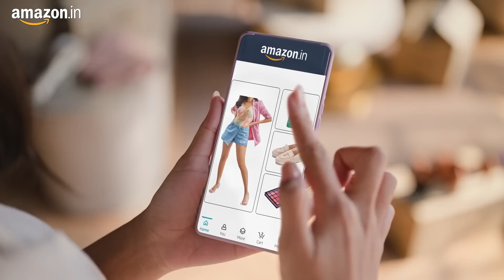Amazon - Har Pal Fashionable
Amazon Fashion featuring Ananya Pandey and Aditya Roy Kapur

Client: Amazon India

Brand: Amazon Fashion

Agency: Media Monks

CCO: Azazul Haque

Creative Director: Saurabh Sabikhi